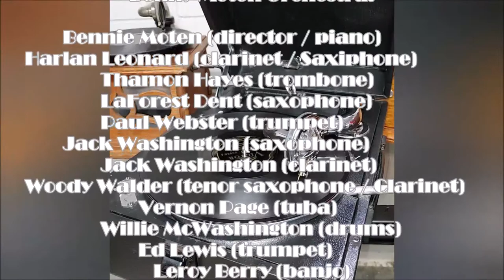"Moten Stomp" by Benny Moten Kansas City Orchestra (HMV 102 Gramophone)